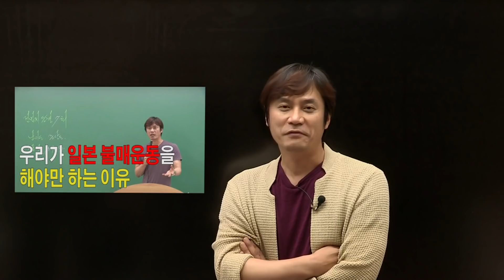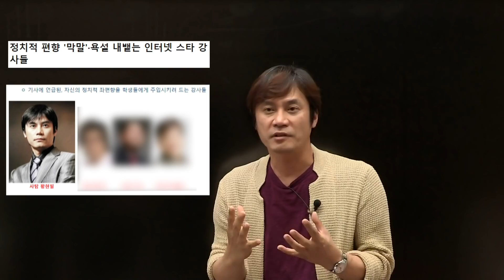지금까지 이렇게 강의해왔고, 앞으로도 쭉 변함없이